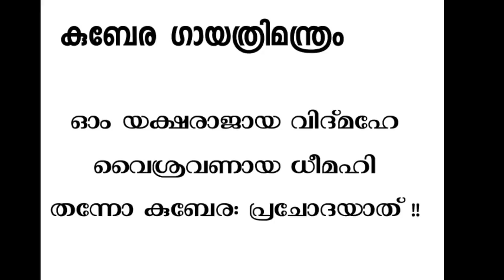കുബേര മന്ത്രം 21ദിനംകൊണ്ട് പണക്കാരൻ ആവാൻ ഇതിലുംനല്ല മന്ത്രം വേറെ ഇല്ല#Kuberan#RAHASYA MEDIA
നിബിൻ ടി.പി
Nibin .T.P
പ്രാകൽപിക ഊർജ്ജത്തിന്റെ കലവറയാണ് മന്ത്രങ്ങൾ അവ നമുടെ ജിവിതവുമായി  യഥേഷ്ടം ബന്ധപ്പെട്ടിരിക്കുന്നു:

               " അറിയിപ്പ് "